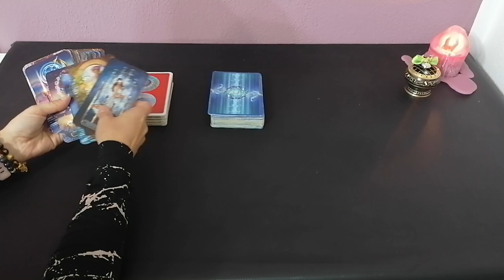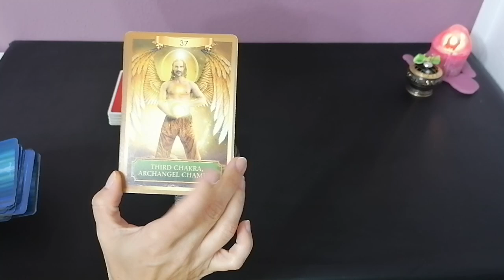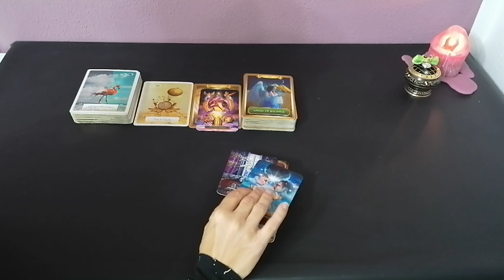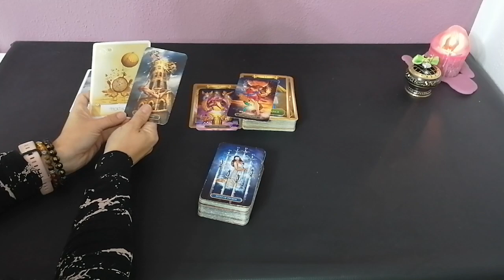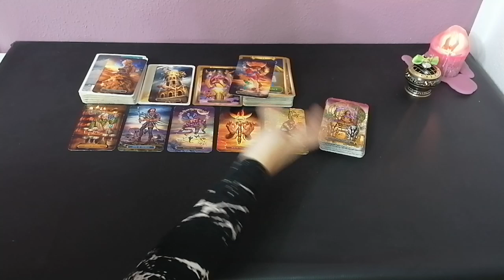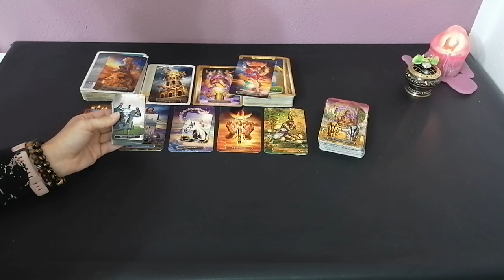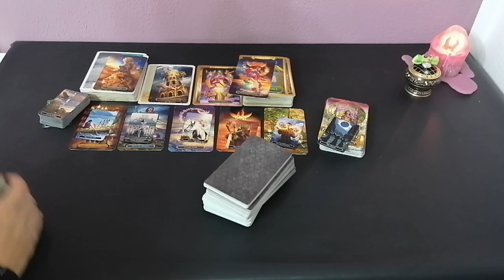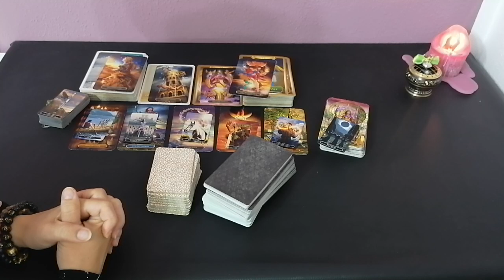LiebesOrakel: JUNGFRAU 09.-15.08.2021 KRITISCHES ABGEBEN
Für persönliche Termine:
könnt ihr euch ein Termin und Produkte aussuchen,.

Eure Cleopatra